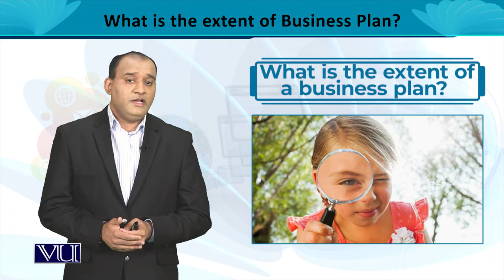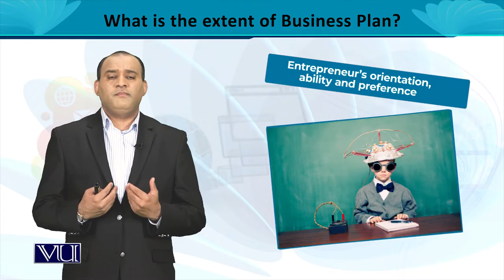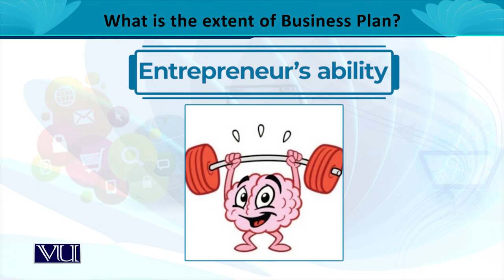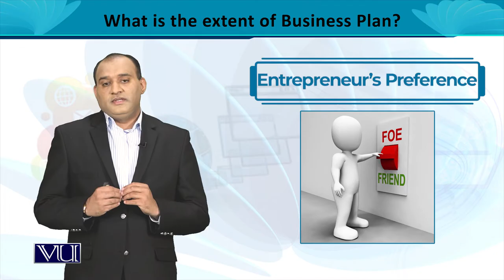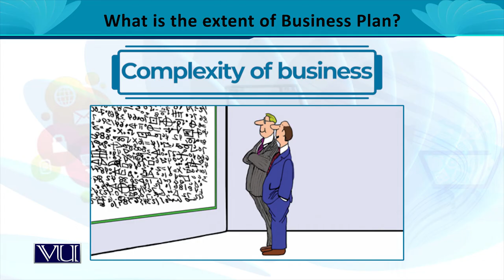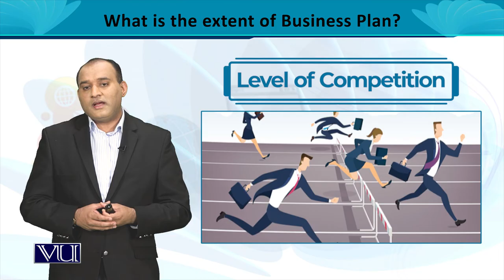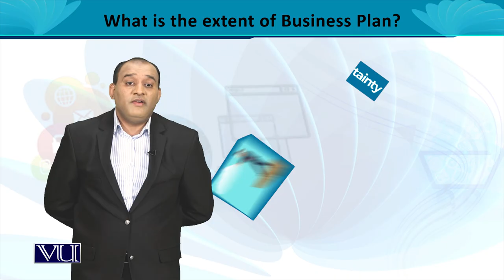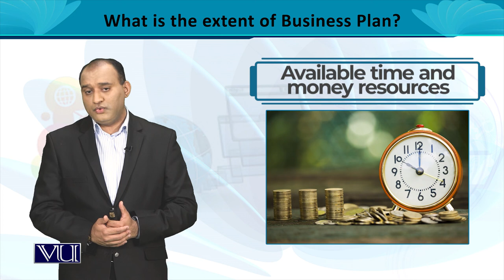Extent of a Business Plan | Entrepreneurship | MGT602_Topic107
MGT602 - Entrepreneurship
Topic107 - Extent of a Business Plan
By Dr. Rizwan Saleem